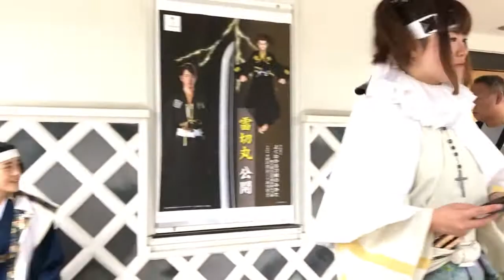宗茂と誾千代 20180513〜島原の乱 その時何が起こった④退陣前の座談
立花家史料館前にてフラッシュトークの後おもてなしと、退陣まで座談? がありました。金甲被った雷切丸くん。

歴史交流エデュテーメント企画ー「島原の乱」その時に何がおこったー
    11:00〜12:30  学芸員によるトークセッション
　13:30〜14:30  宗茂と誾千代、島原城七万石武将隊による演舞とトーク
    15:30〜16:00  史料館にてフラッシュトーク
■会場： 柳川藩主立花邸 御花 2階 ホール
■出演：宗茂と誾千代feat.忠茂、雷切丸
【ゲスト】島原城七万石武将隊（松倉重政、高力忠房、天草四郎)

(見切れ揺れスイマセン m(_ _)m )